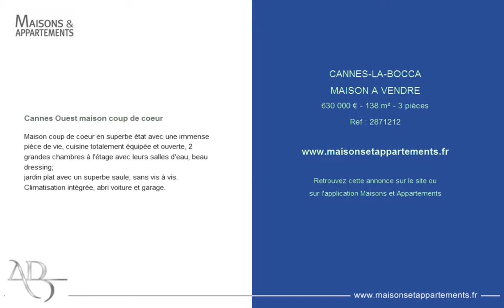CANNES-LA-BOCCA - MAISON A VENDRE - 630 000 € - 138 m² - 3 pièces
Référence : 2871212

Cannes Ouest maison coup de coeur
Maison coup de coeur en superbe état avec une immense pièce de vie, cuisine totalement équipée et ouverte, 2 grandes chambres à l'étage avec leurs salles d'eau, beau dressing;
jardin plat avec un superbe saule, sans vis à vis. Climatisation intégrée, abri voiture et garage.